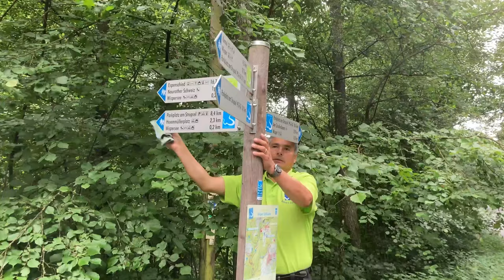Streit um die Wisper Trails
Wegemanager Robert Carrera sieht in den Wispertrails eine gute Möglichkeit, den Tourismus in der Region zu fördern. Förster Harald Löschner weist auf die gefahren für die Natur hin.  FOTOS: MICHAEL BRAUNSCHÄDEL